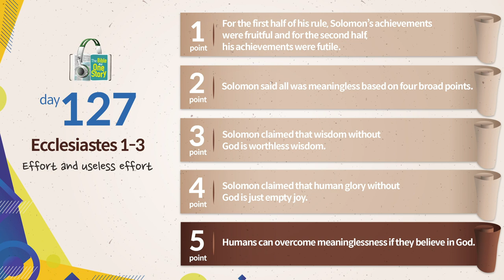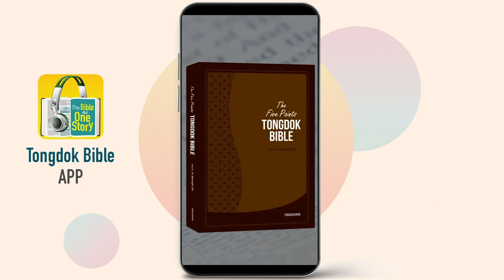Tongdok Bible | Day 127 | Ecclesiastes 1-3 | Effort and useless effort | Dr.Byoungho Zoh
Tongdok Bible | Day 127 (Ecclesiastes 1-3)

Effort and useless effort
In the last days of Solomon who had enjoyed greater wisdom, wealth and prosperity than anyone else, the confession that everything was meaningless was repeated.